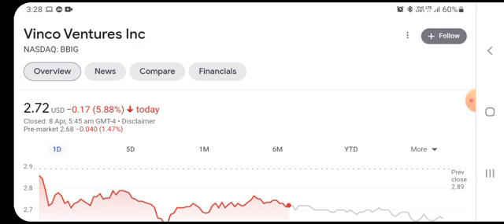BBIG Stock Will Make Millionaires! ( BBIG Stock Analysis) | Vinco Ventures Stock Price Prediction